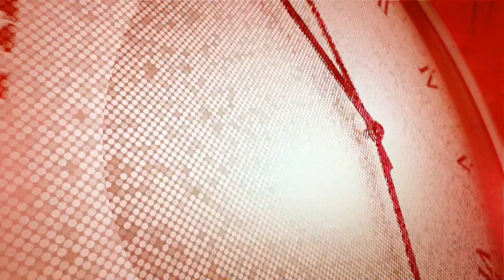Report Tv - 45 Minuta, e ftuar Rudina Hajdari